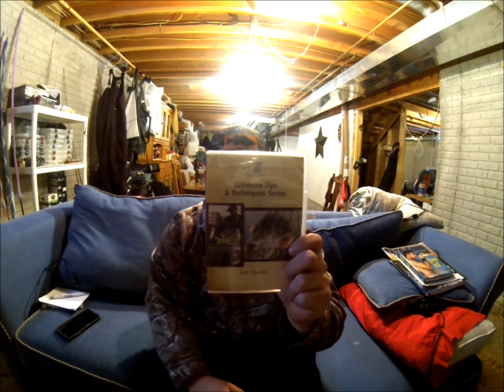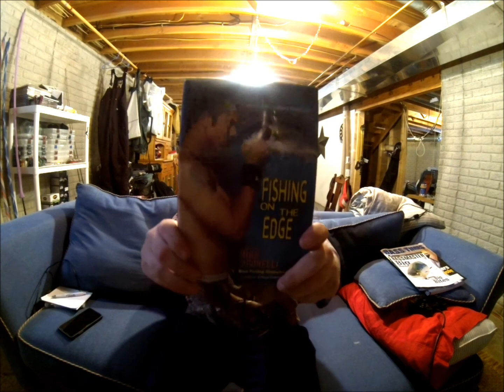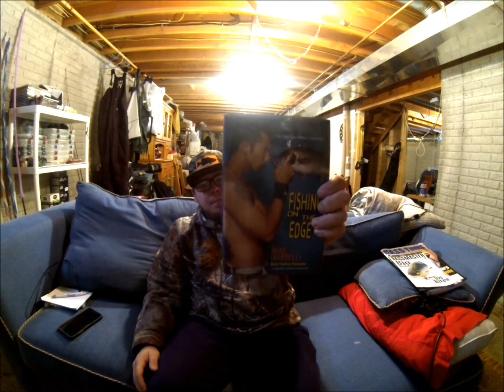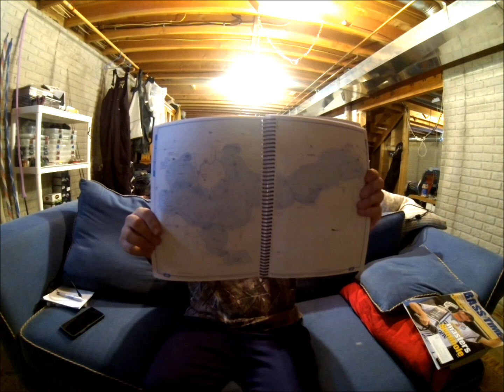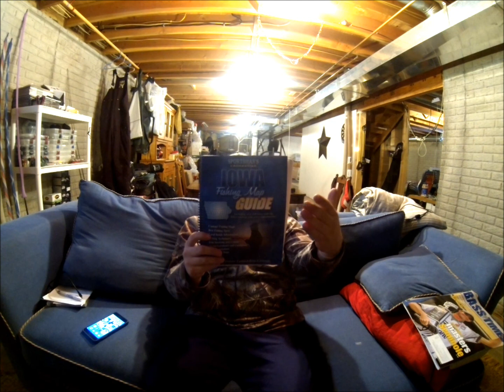What To Do In The Off Season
In this video, I tell you a couple tips what to do in the off season as a co-angler. Hope you learn a little something from this video.